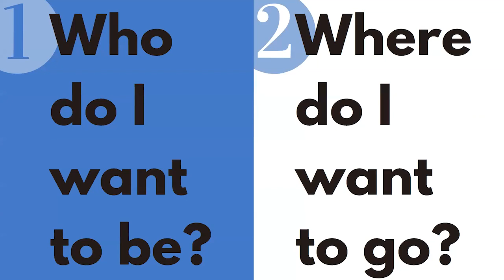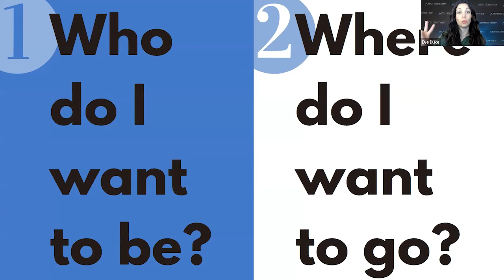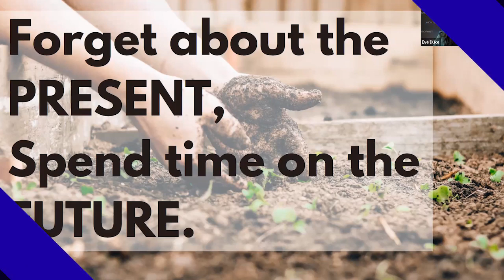Help Your Future Self Get Appointments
Most Financial Advisors have been told to stop thinking about the past. Well, what if I told you to stop thinking about the present as well?
Are you struggling to get qualified leads?
Stop thinking about the appointments you currently have. Instead, think about the appointments you'll have next quarter or next year and then watch the difference that makes.
In this quick video, Eve Duke walks us through the "Future Self" concept and how we can start showing up to our meetings like the people we want to be.

0:00 - Introduction to Future Self Thinking
0:46 - Two Questions You Should Ask Yourself
1:25 - How to Forget About Present Self
2:03 - The Mindset and Habits of Success People
4:06 - How to Choose Your Role Model

Discover FREE Appointment Generation Tips & Tools Weekly With the Virtual Advisor Power Hour - Lead Gen, Emails, Scripts, Closing

🥩 100% Meat - No Filler Content

Join 3,500+ advisors registered weekly

🚫 No Recruiting
🚫 No Games
🚫 No Hype

📈 Just ROI Focused training to help you 2X your business, and get back 100 days a year 🏝